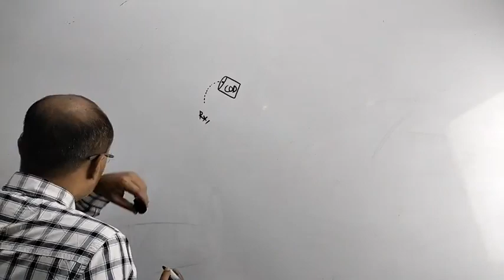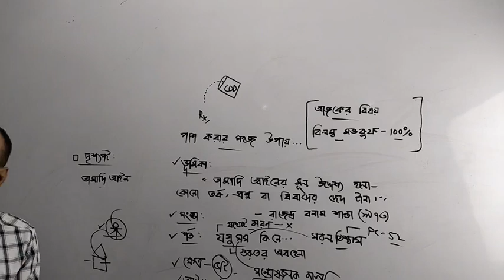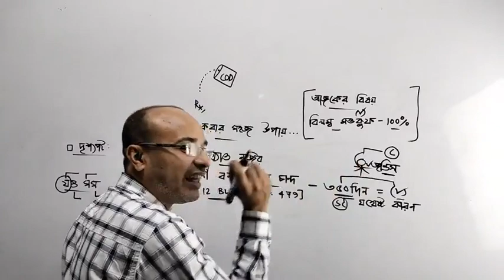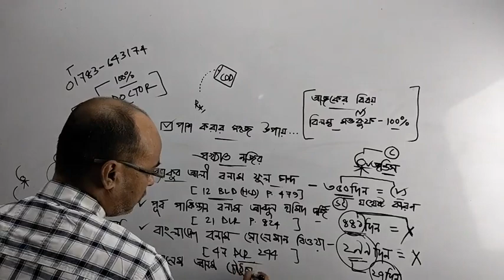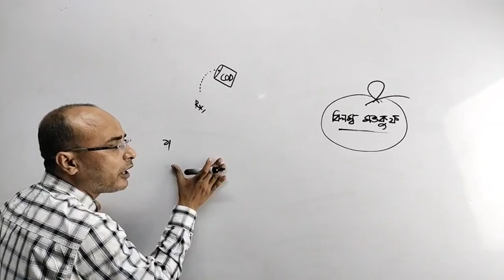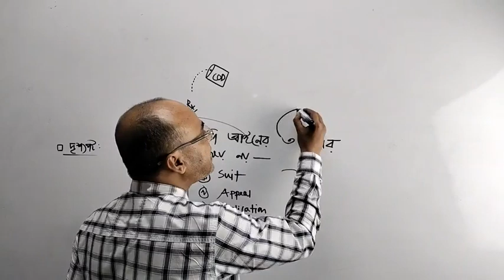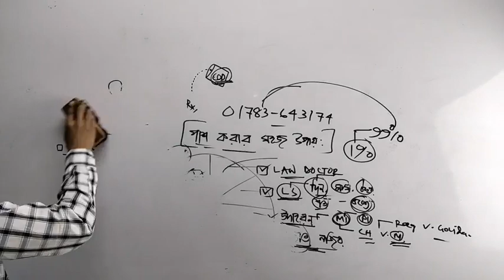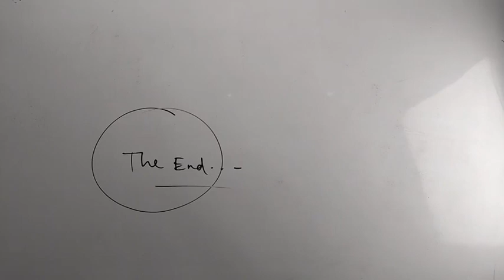LIMITATION ACT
LAW DOCTOR
THE BEST LAW ACADEMY
- ADVOCATESHIP
- JUDICIARY
- HIGH COURT PERMISSION
- LAW OFFICER
- BAR COUNCIL
- JUDGE
- LAWYER
- DRAFTING
- BAR & BJSC
- POLICE